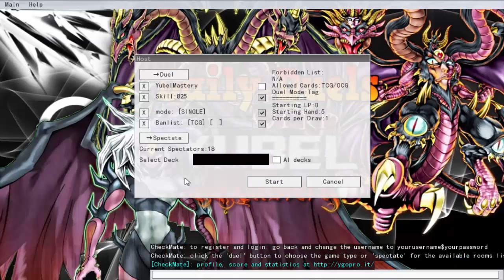Devpro Duel Commentary Episode 25: Checkmate Server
Now on Devpro since DN is down and out, this is Devpro Duel Commentary and we will be watching some people with high rating duel and commentate on the duel. Episodes of this series will be going up Tuesdays and Thursdays at 12 pm pacific (3 pm eastern). I hope you guys enjoy this series. Please show your support by giving not only this video but all videos of this series a like.